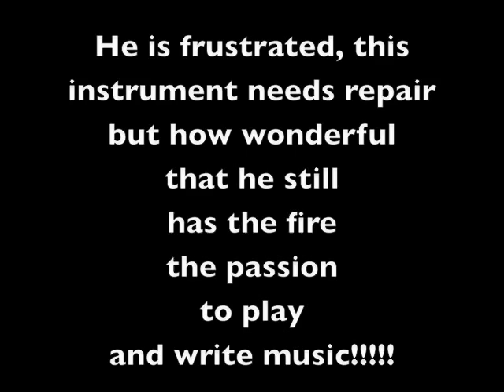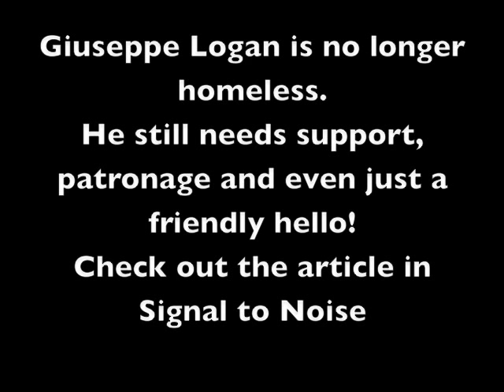Giuseppi Logan is no longer homeless, playing bass clarinet in need of repair, Tompkins Sq. Park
Giuseppe Logan was playing a bass clarinet that someone had generously given him but the instrument is in need of repair.  He was so pleased with the piece in "Signal to Noise" and he would like a few extra copies.  I will see if I can pick up some at St. Marks but if you can get your hands on a copy please stop by Tompkins Square Park on a sunny morning and say hello and give GL a copy and spend sometime with him in this compelling park that continues to draw artistic souls like GL and me back to it over and over again.  How brave that he just gets out there and plays and plays... "de rusts" himself, my term, and plays even with an instrument that doesn't quite work like me playing basketball when I was a girl with a ball that did not have enough air in it but you do it because you have the fire and after everything he has been through he still has the fire to play and write music.

He does seem to enjoy people's company and I think he would like more so please stop by if you get a chance!  The north east corner behind the dog run near Charlie Parker's old digs.

He was very moved and pleased I believe with the article by Peter Gershon.

I gather from the article that Matt Lavelle has been key in helping Giuseppe.

Here is my first youtube that moved people deeply because people thought he was dead and note the very first comment was by Raggedy "HE LIVES!" and than Tim Madison telephone me and told me how moved he was and the deeper more complex meaning of GL who had vanished leaving so many people wondering where he had disappeared to.